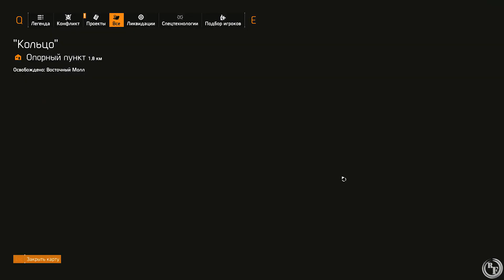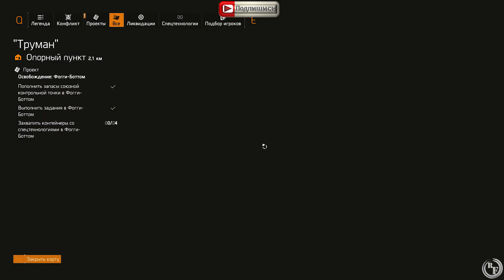Tom Clancy's The Division 2 - Трансляция с Неви Хилл #34